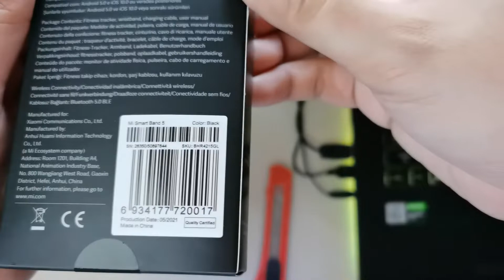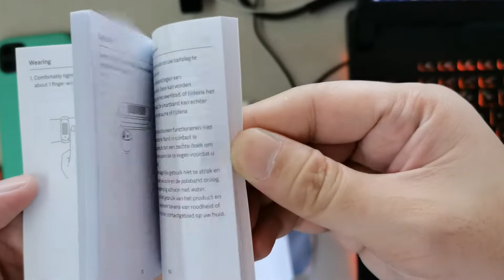Mi Smart Band 4 quick unboxing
Quick Unboxing

Price: PHP 26,500 or $40

What I use:

Video: Huawei Mate 30 Pro with microphone
Light: Ring Light
Software: Sony Vegas 17 Pro